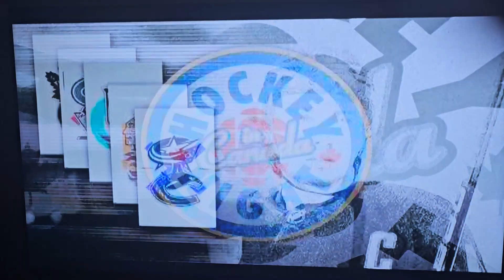Tate Mcrae Hockey Night In Canada Opening 01/27/1024